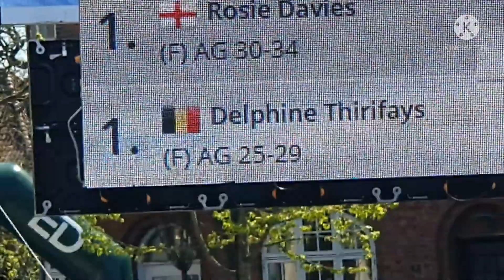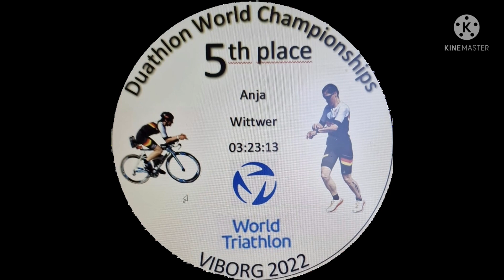SISU Schwerin e.V. 2022 Duathlon Weltmeisterschaft in Viborg 🇩🇰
Duathlon WM - VIBORG 🇩🇰 2022